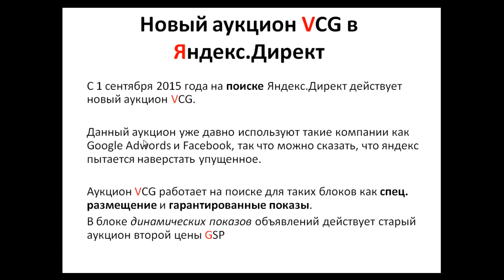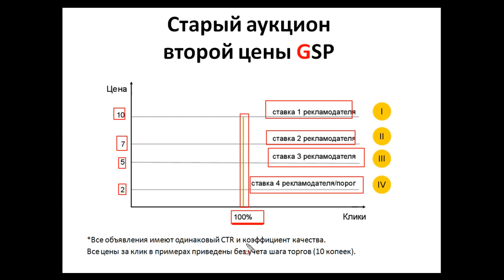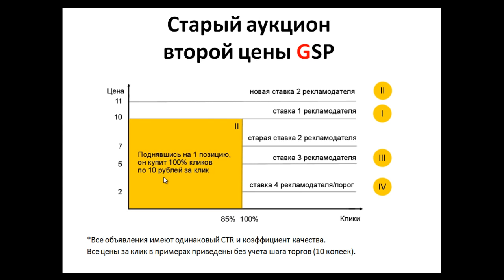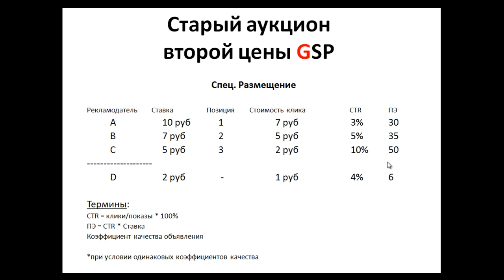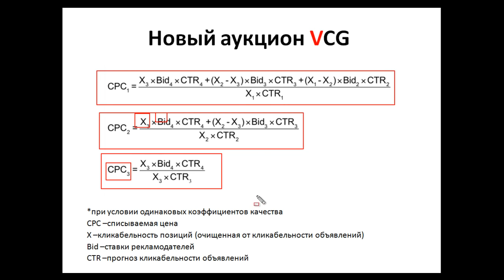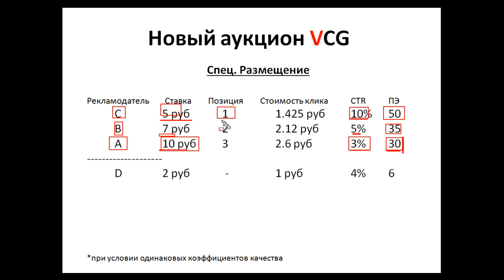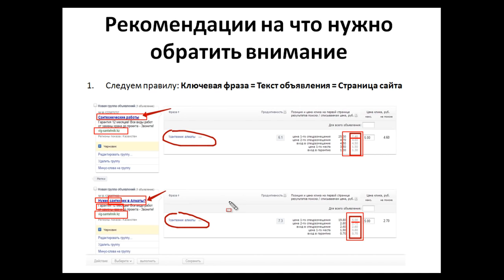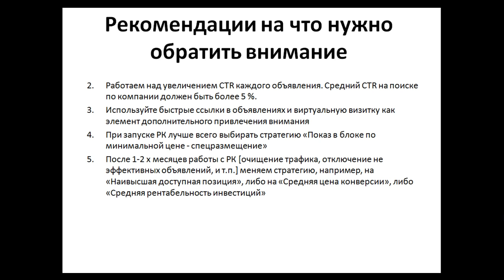Яндекс Директ. Аукцион VCG. (Николай Спиряев - Издательство Info-DVD)